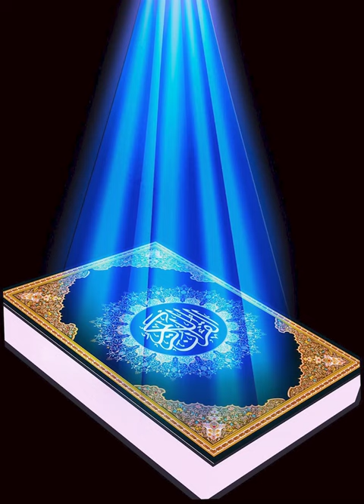21 Surah Al-Anbiya , Ayat 94-112 (English Quran)/ Chapter 21 : The Prophets , verse 94-112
Chapter 21: The Prophets 94-112

94. Whoever does righteous deeds, and is a believer, his effort will not be denied. We are writing it down for him.

95. There is a ban on the town that We had destroyed—that they will not return.

96. Until, when Gog and Magog are let loose, and they swarm down from every mound.

97. The promise of truth has drawn near. The eyes of those who disbelieved will stare in horror: “Woe to us. We were oblivious to this. In fact, we were wrongdoers.”

98. You and what you worship besides God are fuel for Hell. You will descend into it.

99. Had these been gods, they would not have descended into it. All will abide in it.

100. In it they will wail. In it they will not hear.

101. As for those who deserved goodness from Us—these will be kept away from it.

102. They will not hear its hissing, and they will forever abide in what their hearts desire.

103. The Supreme Fear will not worry them, and the angels will receive them: “This is your Day which you were promised.”

104. On the Day when We fold the heaven, like the folding of a book. Just as We began the first creation, We will repeat it—a promise binding on Us. We will act.

105. We have written in the Psalms, after the Reminder, that the earth will be inherited by My righteous servants.

106. Indeed, in this is a message for people who worship.

107. We did not send you except as mercy to mankind.

108. Say, “It is revealed to me that your God is One God. Are you going to submit?”

109. But if they turn away, say, “I have informed you sufficiently. Although I do not know whether what you are promised is near or far.”

110. He knows what is said openly, and He knows what you conceal.

111. “And I do not know whether it is perhaps a trial for you, and an enjoyment for a while.”

112. He said, “My Lord, judge with justice.” And, “Our Lord is the Gracious, Whose help is sought against what you allege.”

Quran Translation: Talal Itani, ClearQuran.
Photo Credit: Wallpaper Cave 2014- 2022.
Background Sound Credit: Relaxing Music for Spiritual Healing & Meditation